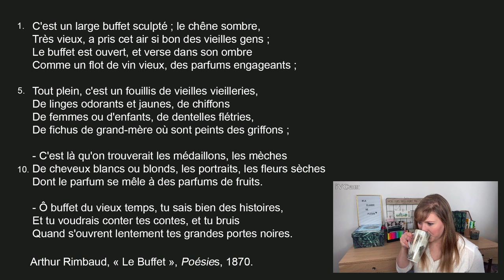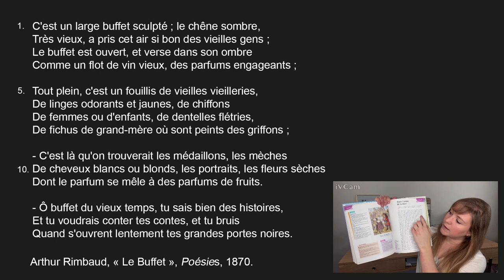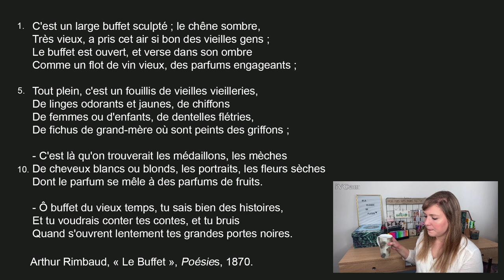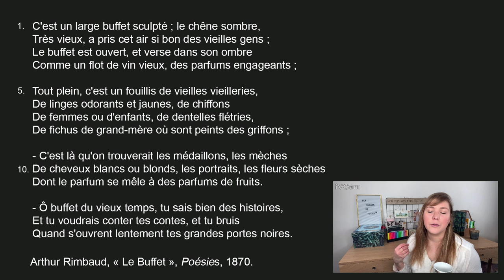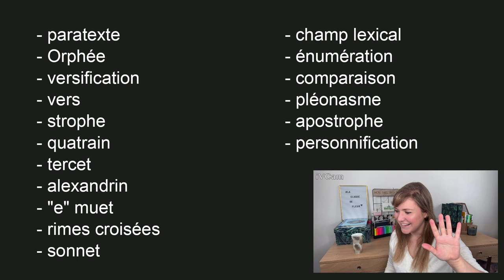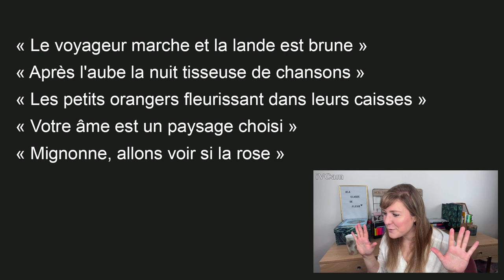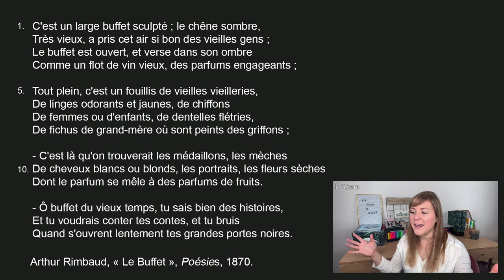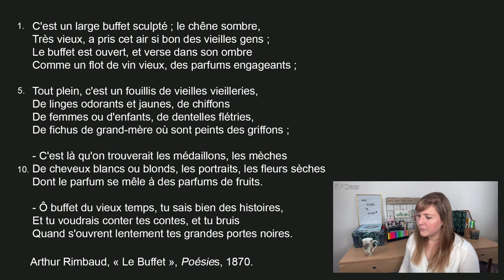LIVE #6 : ANALYSE DE POÈME : étude de la versification.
◌ On se retrouve aujourd'hui pour travailler les règles de la versification. Je vais t'expliquer comment comprendre et analyser un poème, en utilisant le vocabulaire adéquat !

◌ Montage et miniature de la vidéo : Gaëtan Boyron.